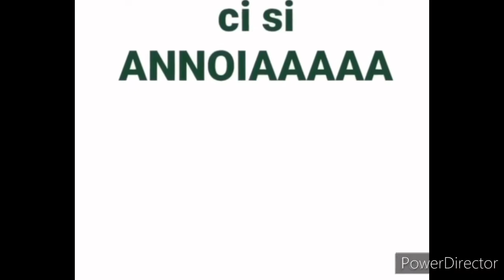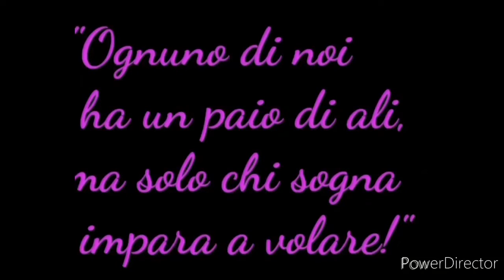4 Appuntamento Rassegna online Accademia Arti Musicali Sarzana protagonista Aurora alla chitarra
“La Musica non si ferma”, 4º appuntamento di questo progetto online ideato per i ragazzi dell’Accademia. Aurora Stefania Avramescu suonerà un brano alla chitarra